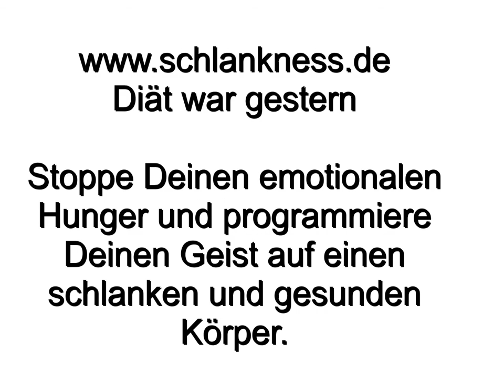Schlankness Feedback - Karin Stellmacher - abnehmen ohne Diät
💡 Teste jetzt GRATIS unseren Abnehm- Online Kurs und erlebe sofortige Veränderungen 💝🤩👌

Kann es wirklich so einfach sein?
Ja, es ist wirklich so einfach. Denn Du lernst endlich wieder auf Deine Körpersignale zu achten. Du lernst wieder auf den Körper  zu hören und nicht auf irgendwelche Ernährungstipps.
Porbier es einfach kostenlos in unserem GRATIS Online Kursttest aus und schau wie es funktioniert und was passiert.

🔔 Klicke auch auf die Glocke, damit Du nichts mehr verpasst! ❤️

Mit neuem Bewusstsein zu einem neuen GESUNDEN und SCHLANKEN Körper.

Wie viele Diäten hast Du schon ausprobiert?
Wie oft quälst Du Dich zum Sport zu gehen?
Wie oft hast Du auf bestimmte Lebensmittel verzichtet?
Wie oft hast Du die Kalorien gezählt?
Und wie oft hast Du versucht Dich gesund zu ernähren?

Warum es Dir nicht gelingt und wie Du es schaffst all das ohne Mühe umzusetzen, zeigen wir Dir in unserem Kanal. Durch Neuro-Programmierung Deines Unterbewusstseins findest Du Deine natürliche Diät. Du wirst ganz leicht abnehmen, Dich gesund ernähren und zu Deinem natürlichen gesunden Körper finden.

Werde auch Du ein dauerhaft gesunder und SCHLANKER Mensch!

➕… sichere Dir jetzt das Premium Paket
Schluss mit Diäten, Sport und Verzicht – Mit dem Schlankness Premium-Paket erreichst Du Dein Wunschgewicht in kürzester Zeit indem Du Dein Unbewusstes auf einen SCHLANKEN Körper programmierst.

➕ …  besuche unsere Schlankness WorkShops
In diesem WorkShop wird Dein emotionaler Hunger aufgelöst und Du auf fünf Ebenen langfristig und dauerhaft auf einen SCHLANKEN und gesunden Körper TRANCE-FORMIERT. Denn Dein Gehirn braucht neue Software zum Schlank werden!

➕ … oder arbeite direkt mit uns zusammen und werde Food Mental Coach

Wir zeigen Dir Schritt-für-Schritt wie Du als Coach in den Massenmarkt „Abnehmen & Lifestyle“ einsteigen kannst und bringen Dir unsere tausendfach bewährte Schlankness-Methode bei, mit der wir seit über 20 Jahren Menschen dabei helfen, ihren Lebensstil nachhaltig zu verändern und ohne Sport oder Diäten abzunehmen!